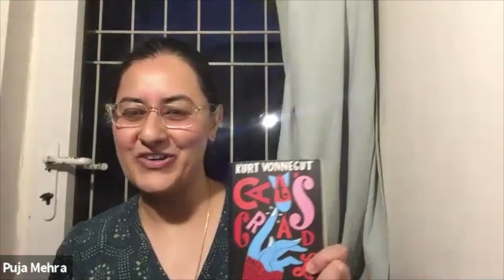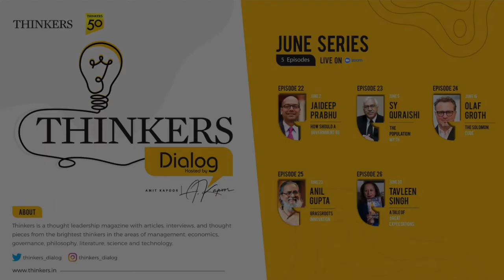Thinkers Dialog with Puja Mehra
THINKERS, is a presentation of Thinkers50 India, which is about discussing new ideas, new thoughts, addressing challenging issues, forging new paths, and in the process creating an ever widening circle of thought leadership. Further, we seek to create synergies in the thought leadership space by integrating the online and offline experiences. Thinkers50 India is a joint initiative of Institute for Competitiveness, India and Thinkers50

Institute for Competitiveness, India is the Indian knot in the global network of the Institute for Strategy and Competitiveness at Harvard Business School. Institute for Competitiveness, India is an international initiative centered in India, dedicated to enlarging and purposeful disseminating of the body of research and knowledge on competition and strategy, as pioneered over the last 35 years by Professor Michael Porter of the Institute for Strategy and Competitiveness at Harvard Business School.

Created in 2001 by Stuart Crainer and Des Dearlove, the Thinkers50 was the first-ever global ranking of management thinkers. In the intervening decade, the scope of Thinkers50 has broadened to include a range of activities that support its mission of identifying, ranking and sharing the best management thinking in the world. Today, Thinkers50 is widely recognized as the world’s definitive ranking of the top 50 business thinkers, and the T50 Distinguished Achievement Awards are widely regarded as the “Oscars of management thinking.”THINKERS, is a presentation of Thinkers50 India, which is about discussing new ideas, new thoughts, addressing challenging issues, forging new paths, and in the process creating an ever widening circle of thought leadership. Further, we seek to create synergies in the thought leadership space by integrating the online and offline experiences. Thinkers50 India is a joint initiative of Institute for Competitiveness, India and Thinkers50

Created in 2001 by Stuart Crainer and Des Dearlove, the Thinkers50 was the first-ever global ranking of management thinkers. In the intervening decade, the scope of Thinkers50 has broadened to include a range of activities that support its mission of identifying, ranking and sharing the best management thinking in the world. Today, Thinkers50 is widely recognized as the world’s definitive ranking of the top 50 business thinkers, and the T50 Distinguished Achievement Awards are widely regarded as the “Oscars of management thinking.”